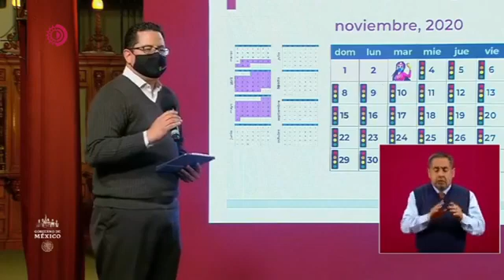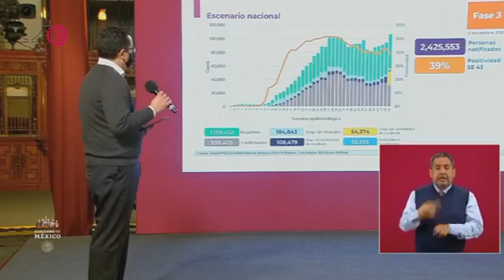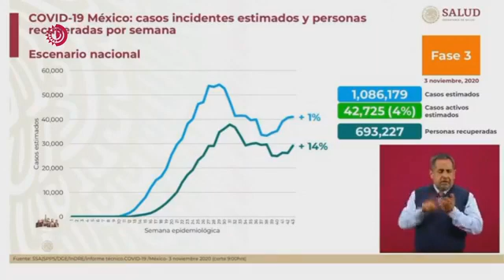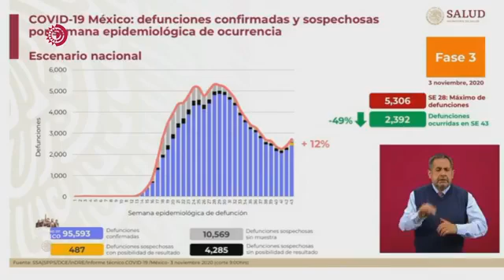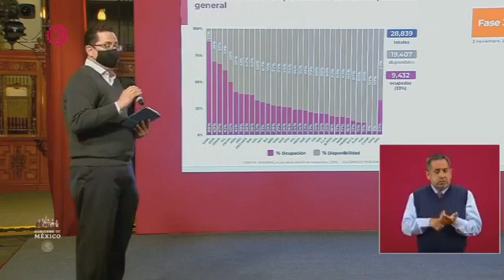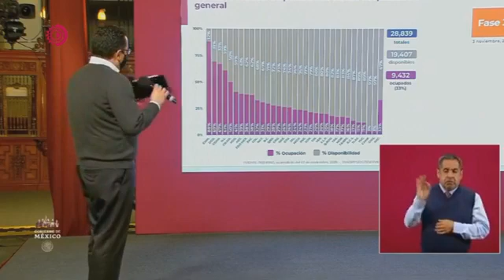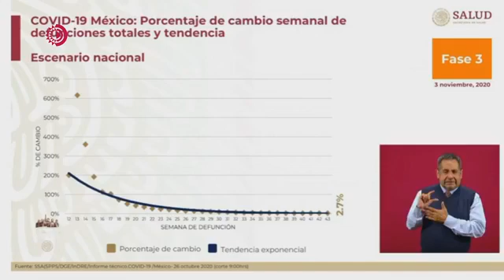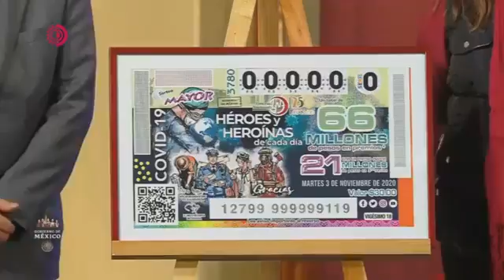Conferencia de Prensa COVID19 | Martes 3 noviembre 2020